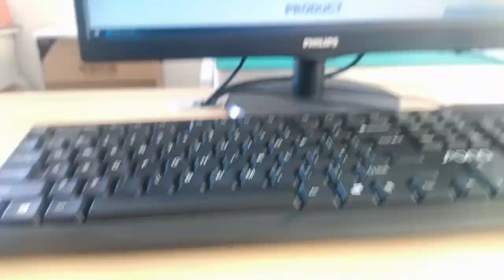938093020 Compatible ZhuSun Jack Ask for Datasheet